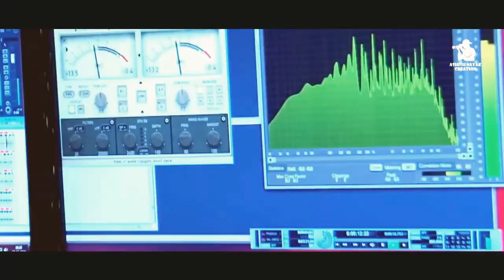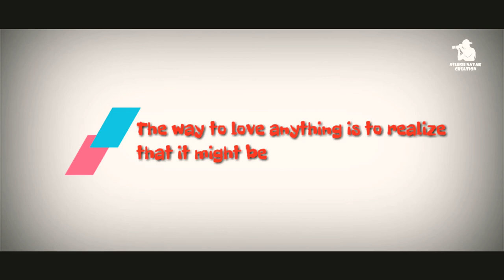Tumaku dekhini Kichi dina hela full version romantic sad dancing video